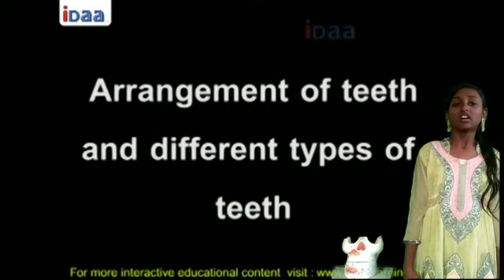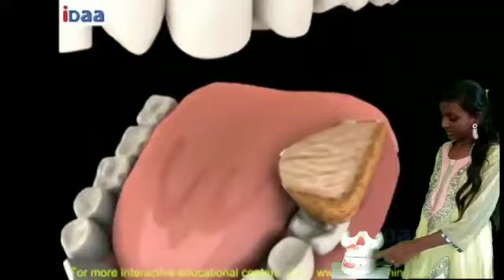Yashashri blog -Our teeth